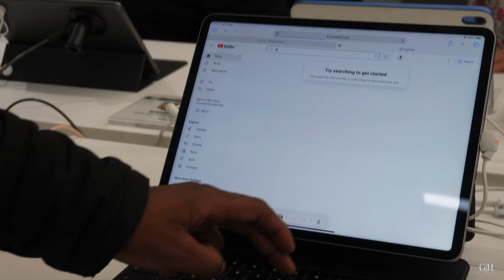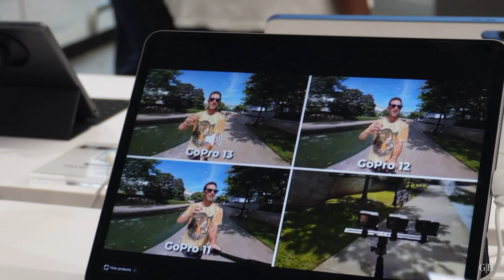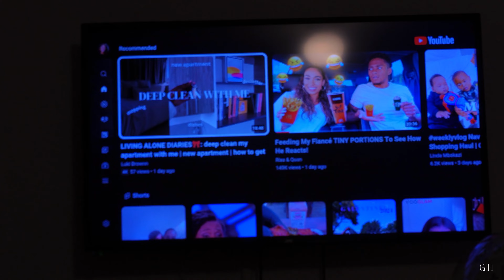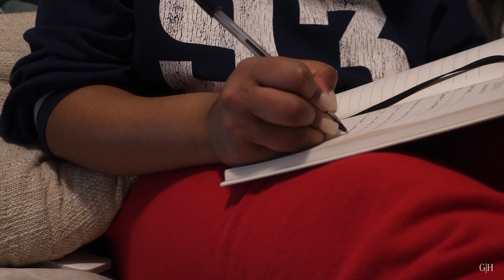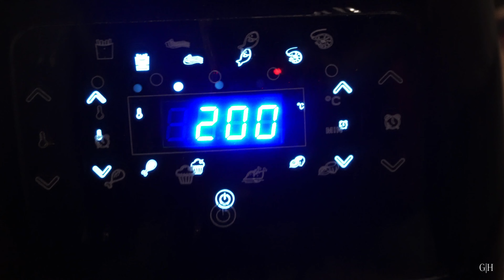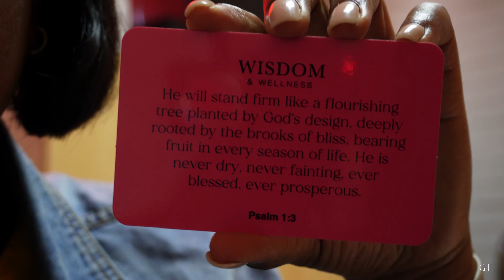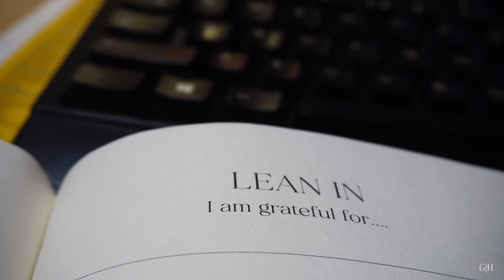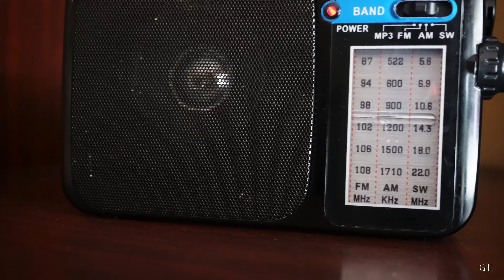WEEKLY VLOG: iStore Shopping, Life Update, Zoom Session, Traveling Home & More!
Hey fam! Welcome to another epic unfiltered weekly vlog! We talking speak life September , zoom seesions, life in betwee, little unboxing then we traveling home! Watch until the end to catch all the fun and  more! 🤍